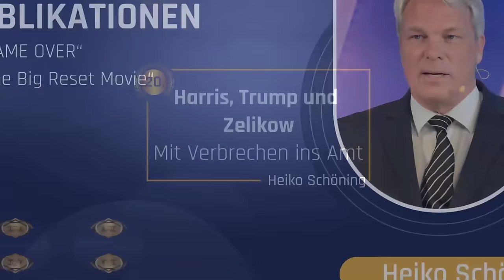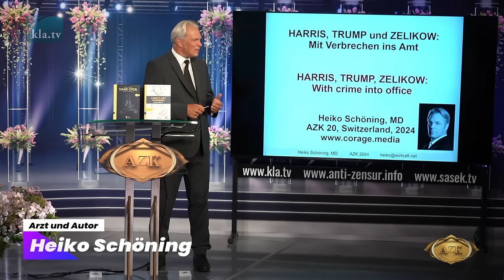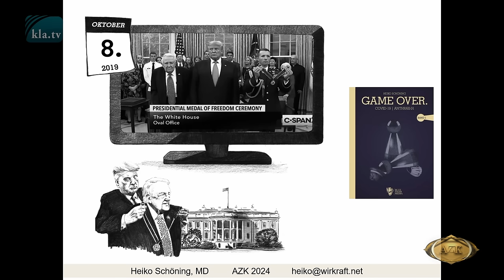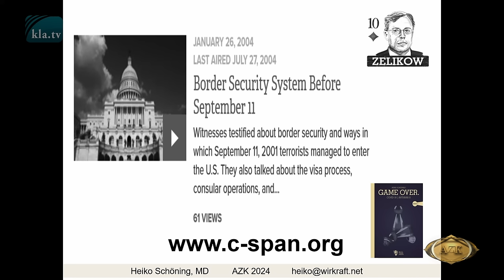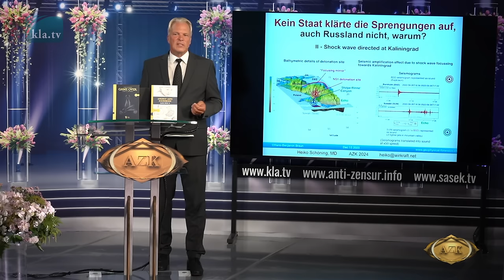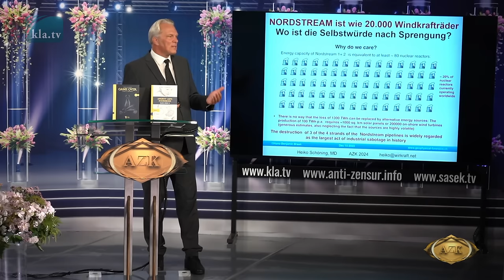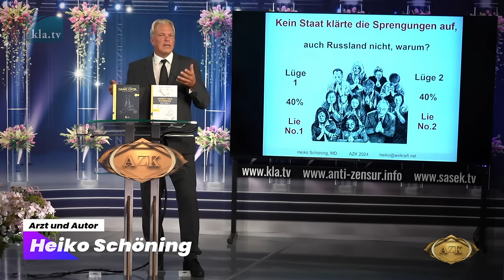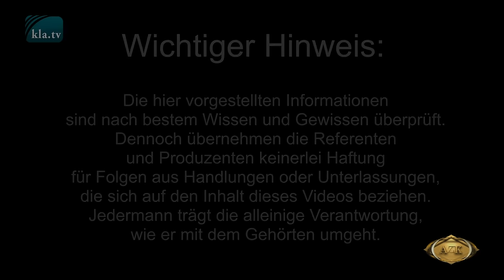Heiko Schöning an der 20. AZK: „Harris, Trump und Zelikow – mit Verbrechen ins Amt“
Heiko Schöning legte an der 20. AZK unglaubliche Hintergründe offen: Sind Kamala Harris und Donald Trump wirklich Kontrahenten? Wer ist Philip Zelikow und mit welchen Verbrechen kamen alle drei ins Amt? Erfahren Sie auch, welcher Zusammenhang zwischen 9/11 und North-Stream 2 besteht.

📣 TEILEN in alle Gruppen und zu euren Kontakten dringend erwünscht! DANKE 🙏

🔔 Alle Referate der 20. AZK